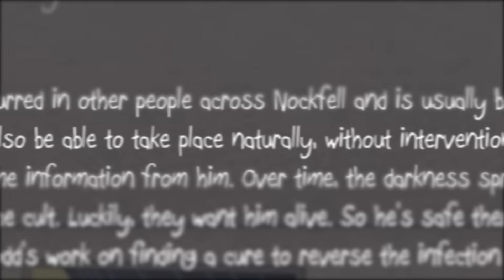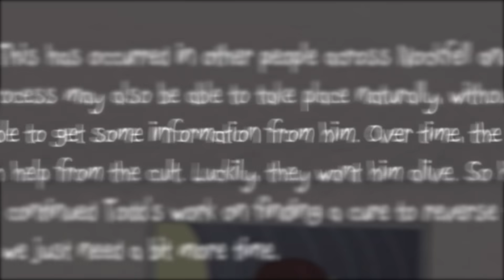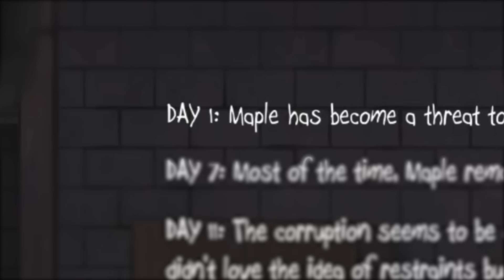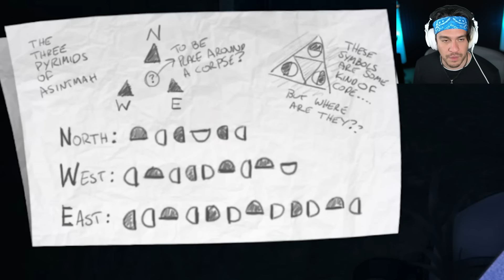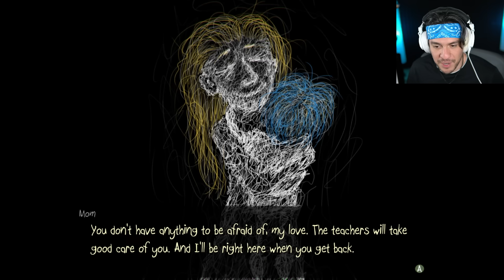Sally Face is a traumatic experience.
We're close to the end.